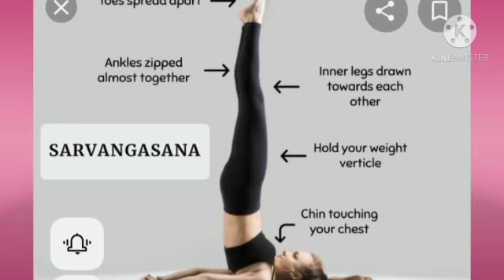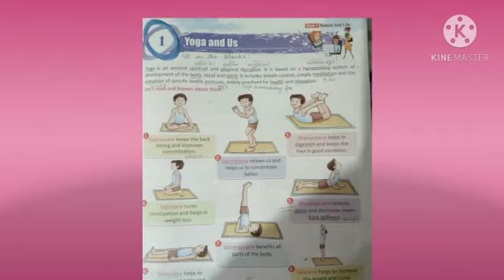Class V | GK | Chapter 1 | Sir Jawahar Singh Public School